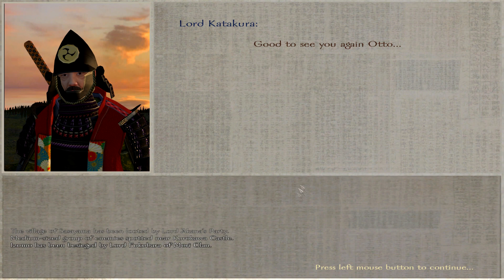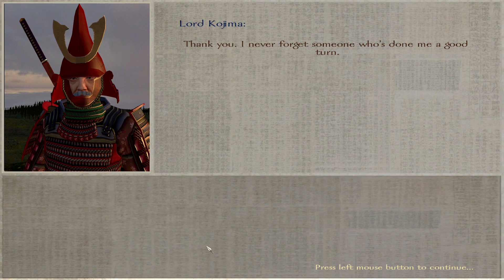Let's Play Mount & Blade: Warband - Gekokujo Daimyo Edition - Episode 51 - A True Entrepreneur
After the dumbfounded realization that Otto can open enterprises in many other towns. He immediately goes "on the offensive" and begins purchasing lands left and right.
Time to hopefully help the current financial situation.